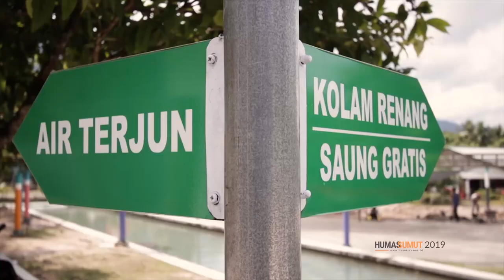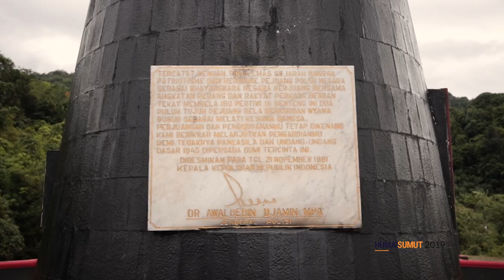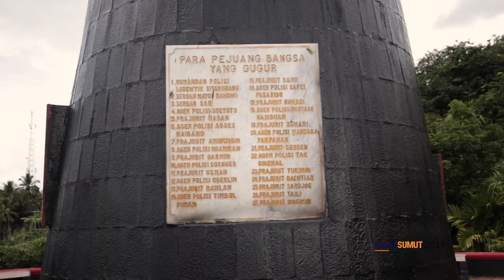Ragam Pesona Wisata Tapanuli Selatan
Tapanuli Selatan merupakan kabupaten di Provinsi Sumatera Utara yang menyimpan ragam pesona wisata yang menakjubkan. Mulai dari situs sejarah, keindahan danau hingga air terjun yang memanjakan mata.

Aek Sijorni, objek wisata ini berlokasi di Desa Simpang Tolang, Sayur Matinggi, Tapsel. Sesuai dengan namanya, Aek Sijorni merupakan air yang jernih. Terdapat air terjun setinggi 10 meter dengan bentuk berundak yang dihiasi pohon kelapa di sekelilingnya. Segarnya air, udara yang sejuk akan membuat Anda tak tahan untuk mandi dan merasakan sensasinya.

Danau Siais, Danau ini berlokasi di Desa Rianiate, kecamatan Angkola Barat menyuguhkan pesona alam yang memukau dengan luas 4,5 hektar. Hamparan airnya jernih dan berwarna kebiruan disertai latar belakang pepohonan hijau yang dikelilingi bukit-bukit tinggi. Di sini Anda bisa menyaksikan keindahan alam, sekaligus memberi makan ikan yang berenang di danau.

Air Terjun Simatutung,  Lokasi wisata ini berada di kelurahan Rianiate Danau Siais, kecamatan Agkola Sangkunur, Tapsel. Air terjun bertingkat ini unik, karena air yang jatuh dari atas tak langsung menghujam palungan di bawahnya, melainkan melintasi tangga demi tangga batu yang alami. Segarnya air akan membuat Anda tak ingin beranjak dari lokasi tersebut.

Benteng Huraba, objek wisata ini berlokasi di Jalan Mandailing- Padang Sidempuan Km 19 Kelurahan Pintu Padang, Kecamatan Batang Angkola, Tapsel. Lokasi ini merupakan bukti sejarah perjuangan para pahlawan untuk mempertahankan kemerdekaan. Di sini terdapat dua buah meriam yakni Meriam Simanis dan Meriam Lucsim, alat perang yang digunakan pejuang untuk melawan penjajah Belanda. Di tengah benteng terdapat bangunan mirip castel dan di dindingnya terdapat catatan mengenai pertempuran mempertahankan Benteng Huraba di bawah pimpinan Komisaris Polisi Maskadiran pada tanggal 5 Mei 1949. Terdapat sebanyak 27 orang pejuang gugur dalam pertempuran ini.